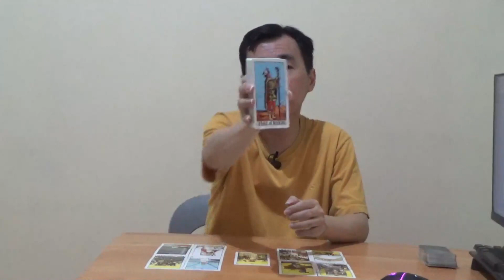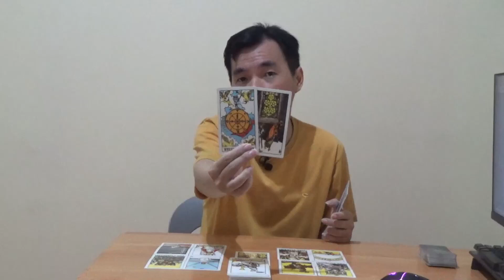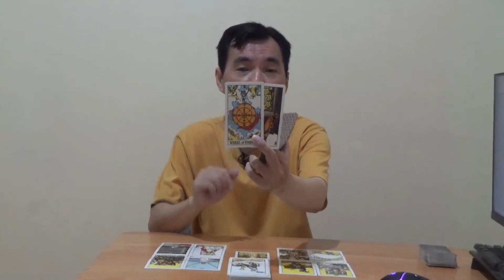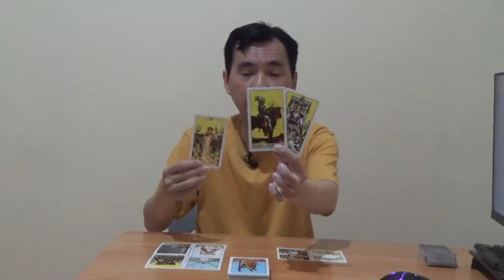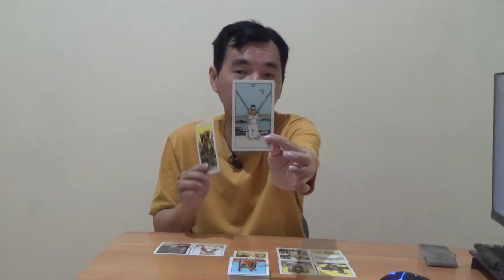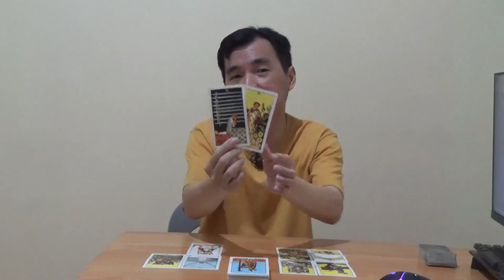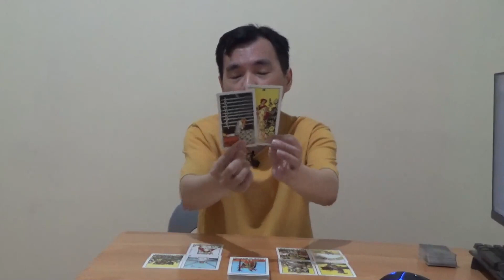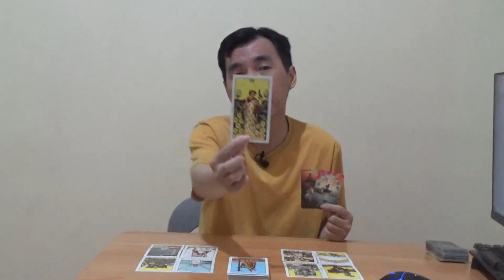ZODIAK CAPRICORN 25 APRIL - 1 MEI 2022